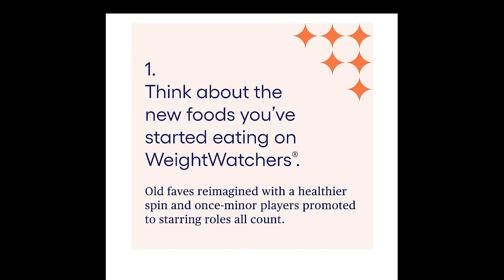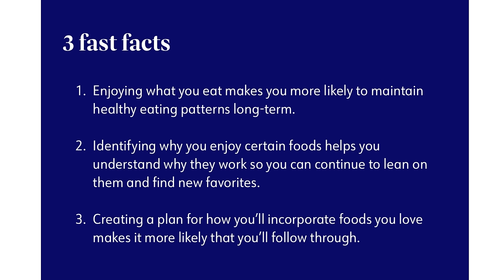WEEKLY WW WEIGH IN - OMG......HOLY WEIGHT GAIN 😨😨 - WEIGHT WATCHERS!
HAPPY FRIDAY! I just got back from vacation and WOW. weight gain is real!!

🎉NUTRITION CHANNEL!!!

Code- jennswwjourney